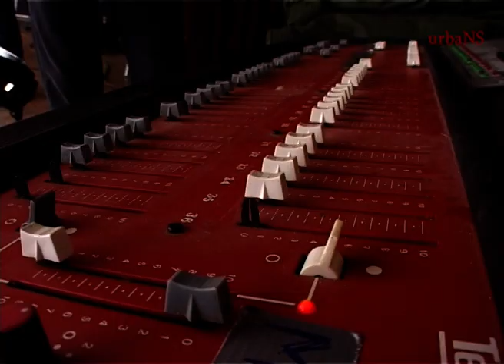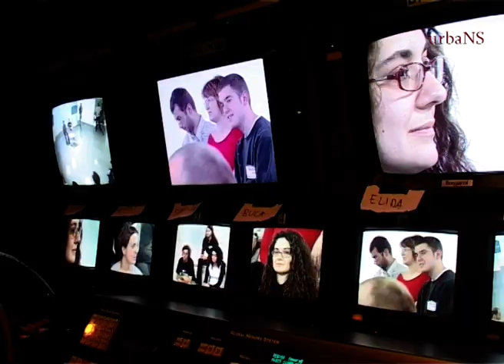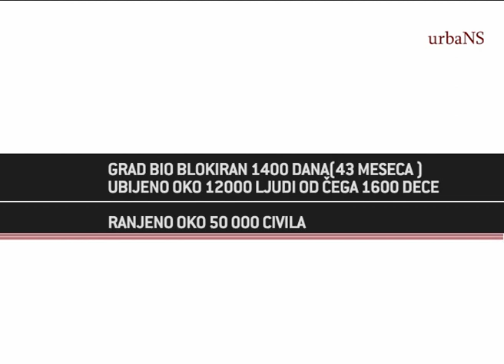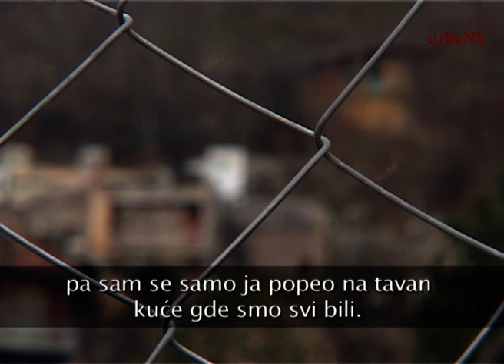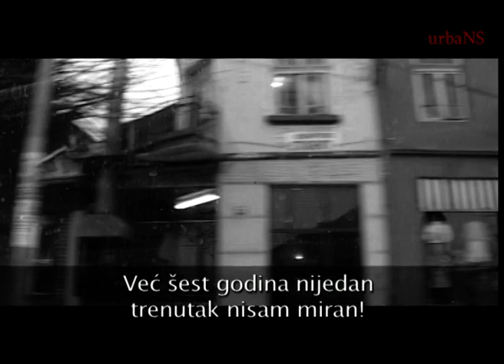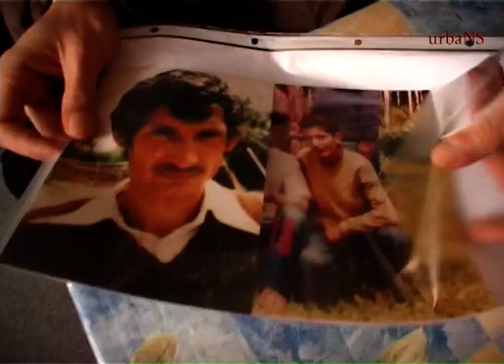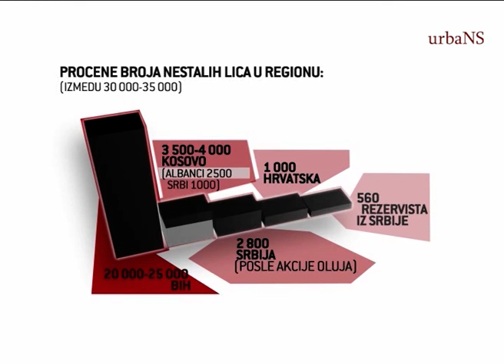ARHIVA: TV emisija RESTART - 4. epizoda "Opsada Sarajeva i nestala lica"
Četvrta epizoda TV serije Restart traži odgovor na pitanje: Koliko se zna o gradu koji je preživeo najdužu opsadu u istoriji modernog doba i trideset hiljada nestalih lica u regionu?
RESTART je prva regionalna televizijska serija  od osam emisija u kojoj o uzrocima i posledicama ratova vođenih tokom 90-ih godina na prostoru bivše Jugoslavije diskutovalo oko sedamdeset mladih ljudi iz Hrvatske, Bosne i Hercegovine, Crne Gore, Srbije i sa Kosova.Cilj Restarta bio je da suoči mlade ljude i od njih pokuša da dobije odgovor na pitanje"Da li se iskrenim razgovorom o neprijateljskoj prošlosti mogu otvoriti vrata prijateljskoj budućnosti ?"
RESTART je realizovala TV produkcija urbaNS iz Novog Sada 2005. godine u saradnji sa britanskom produkcijskom kućom "Smith & Watson" iz Londona.